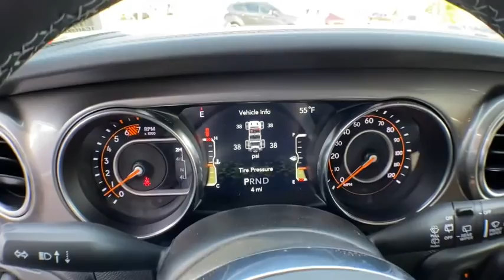2021 Jeep Wrangler Brighton, Novi, Howell, Wixom, Pickney, MI 215349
Black Clearcoat New 2021 Jeep Wrangler available in Brighton, Michigan at Brighton Chrysler. Servicing the Novi, Howell, Wixom, Pickney, MI area.

Brighton Chrysler
9827 E Grand River Ave

TRANSMISSION: 8-SPEED AUTOMATIC (850RE)  -inc: Dana M200 Rear Axle,ENGINE: 2.0L I4 DOHC DI TURBO W/ESS,ALPINE PREMIUM AUDIO SYSTEM,BLACK  CLOTH LOW-BACK BUCKET SEATS,BLACK CLEARCOAT,GVWR: 5 500 LBS  (STD),RADIO: UCONNECT 4C NAV W/8.4 DISPLAY,REMOTE PROXIMITY KEYLESS ENTRY,BLACK 3-PIECE HARD TOP  -inc: Freedom Panel Storage Bag  Rear Window Defroster  Rear Window Wiper/Washer  No Soft Top,8.4 RADIO & PREMIUM AUDIO GROUP  -inc: SiriusXM Traffic Plus  Alpine Premium Audio System  HD Radio  Radio: Uconnect 4C Nav w/8.4 Display  For Details  Visit DriveUconnect.com  Rear View Auto Dim Mirror  1-Year SiriusXM Guardian Trial  5-Year SiriusXM Travel Link Service  GPS Navigation  5-Year SiriusXM Traffic Service  SiriusXM Travel Link  4G LTE Wi-Fi Hot Spot  Emergency/Assistance Call  8.4 Touchscreen Display,MANUFACTURER'S STATEMENT OF ORIGIN,3.45 REAR AXLE RATIO  (STD),QUICK ORDER PACKAGE 22G  -inc: Engine: 2.0L I4 DOHC DI Turbo w/ESS  Transmission: 8-Speed Automatic (850RE),WHEELS: 18 X 7.5 POLISHED W/GRAY SPOKES  (STD),COLD WEATHER GROUP  -inc: Heated Steering Wheel  Heated Front Seats,REMOTE START SYSTEM,Four Wheel Drive,Power Steering,ABS,4-Wheel Disc Brakes,Brake Assist,Brake Actuated Limited Slip Differential,Aluminum Wheels,Tires - Front All-Season,Tires - Rear All-Season,Conventional Spare Tire,Tow Hooks,Tow Hooks,Heated Mirrors,Power Mirror(s),Privacy Glass,Intermittent Wipers,Variable Speed Intermittent Wipers,Rollover Protection Bars,Convertible Soft Top,Running Boards/Side Steps,Power Door Locks,Daytime Running Lights,Automatic Headlights,Fog Lamps,AM/FM Stereo,Satellite Radio,Bluetooth Connection,Requires Subscription,MP3 Player,Steering Wheel Audio Controls,Auxiliary Audio Input,Smart Device Integration,Driver Adjustable Lumbar,Driver Adjustable Lumbar,Pass-Through Rear Seat,Rear Bench Seat,Adjustable Steering Wheel,Trip Computer,Power Windows,Leather Steering Wheel,Keyless Start,Keyless Entry,Power Door Locks,Universal Garage Door Opener,Cruise Control,Climate Control,Multi-Zone A/C,A/C,Cloth Seats,Bucket Seats,Driver Vanity Mirror,Passenger Vanity Mirror,Driver Illuminated Vanity Mirror,Passenger Illuminated Visor Mirror,Floor Mats,Bluetooth Connectio